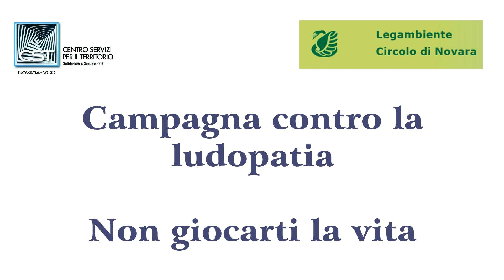montaggio video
Storyboard animato video CST Ludopatia